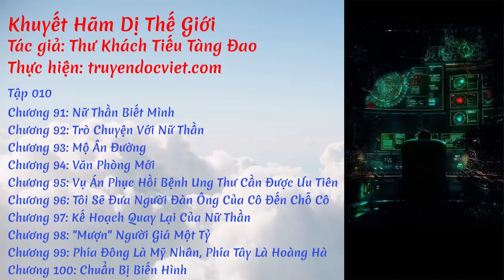Khuyết Hãm Dị Thế Giới - Tập 010: Nữ Thần Biết Mình | Thư viện sách nói | truyendocviet.com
Khuyết Hãm Dị Thế Giới  - Tập 010: Nữ Thần Biết Mình
Tác giả: Thư Khách Tiếu Tàng Đao

CHÚ Ý: Khi truy cập website truyendocviet.com nghe phiên bản AUDIO trên điện thoại bạn có thể nghe cả khi khóa màn hình.

Danh sách
Chương 91: Nữ Thần Biết Mình
Chương 92: Trò Chuyện Với Nữ Thần
Chương 93: Mộ Ân Đường
Chương 94: Văn Phòng Mới
Chương 95: Vụ Án Phục Hồi Bệnh Ung Thư Cần Được Ưu Tiên
Chương 96: Tôi Sẽ Đưa Người Đàn Ông Của Cô Đến Chỗ Cô
Chương 97: Kế Hoạch Quay Lại Của Nữ Thần
Chương 98: "Mượn" Người Giá Một Tỷ
Chương 99: Phía Đông Là Mỹ Nhân, Phía Tây Là Hoàng Hà
Chương 100: Chuẩn Bị Biến Hình

Nếu có bất kỳ yêu cầu hoặc góp ý về nội dung truyện, các bạn hãy cho mình biết ở dưới bình luận🥰